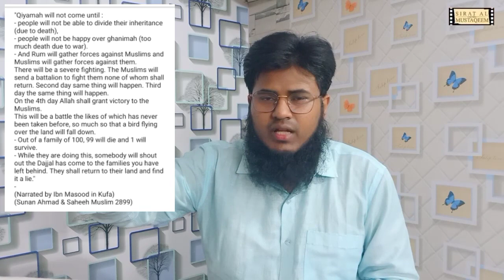Ep 3 | Coming War For The Gold Under Euphrates | Last Minor Sign of Qiyamah | Malhama Al Kubra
"THE GREAT WAR" HADITH DISCUSSION SERIES
WITH SAAD IBN SABAH

The Hadith of Discovery of Gold under River Euphrates.
These Hadith references the Last of Minor Signs of Qiyamah or signs of day of judgement, which is Al Malhama Al Kubra, The Great War!

The Messenger of Allah (ﷺ) said, "The Hour will not come to pass before the River Euphrates dries up to unveil the mountain of gold, for which people will fight. Ninety-nine out of one hundred will die (in the fighting) and every man amongst them will say: 'Perhaps I may be the only one to remain alive."'

Another narration is: "The time is near when the River Euphrates will dry up to unveil a treasure of gold. Whosoever may be alive at that time, should not take anything of it."

(Bukhari B. 19 H.1822 / Muttafaq a'laih)

"Qiyamah will not come until :
- people will not be able to divide their inheritance (due to death),
- people will not be happy over ghanimah (too much death due to war).
- And Rum will gather forces against Muslims and Muslims will gather forces against them.
There will be a severe fighting. The Muslims will send a battalion to fight them none of whom shall return. Second day same thing will happen. Third day the same thing will happen.
On the 4th day Allah shall grant victory to the Muslims.
This will be a battle the likes of which has never been taken before, so much so that a bird flying over the land will fall down.
- Out of a family of 100, 99 will die and 1 will survive.
- While they are doing this, somebody will shout out the Dajjal has come to the families you have left behind. They shall return to their land and find it a lie."
(Narrated by Ibn Masood in Kufa)
(Sunan Ahmad & Saheeh Muslim 2899)

[During battle of tabuk inside Rasulullah's tent]
"O A'ws count six thingss before qiyamah will come

1. My death
2. Fath Al Baytul Maqdis
3. A plague that will come amongst you and it will destroy your children and your wealth and properties and it will purify your good deeds.
4. Wealth will be distributed amongst you so much that a 100 dinar would not make a person happy
5. There will be a Fitnah that there will not be a single house left out of it.
6. There will be a treaty between you and the Asfar (Yellow/White people or Romans) and then they will betray you and March over you under 80 banners each having 12,000 troops"
(Ibn Majah 4042)

"Judgement will not come until Rum will come out to fight you in A'amaaq and Daabiq (in Syria) and the best of people of earth from the City of Madina will leave Madina and fight against them.
When they are lining up for war Romans wil says leave us with the group amongst you who have forsaken their religion, we want to fight them.
Muslims will say, No Wallahi, we will never abandon our brethren to you. So the battle will rage on.
1/3rd of Muslims will flee, Allah will nvr forgive them.
1/3rd will be best of shuhadah
1/3rd will be victorious and they will not be tested

and they will conqueror Constantinople

When they will be gathering ghanimah after they hung their swords on tress then they will hear Shaytan cry out Dajjal has appeared amongst your children. Thinking it to be true they will march to their children but find it to be a lie.

Then they will reach Bilaad Ash Shaam, and lined up for fajr Isa ibn Maryam will come after Dajjal will have emerged and Isa will rage battle against dajjal and upon seeing Isa dajjal will melt like salt melts in water and if he was left as he was he would have died but Isa will kill him and people will see the blood of dajjal on the weapon of Isa."
(Saheeh Muslim 2897)